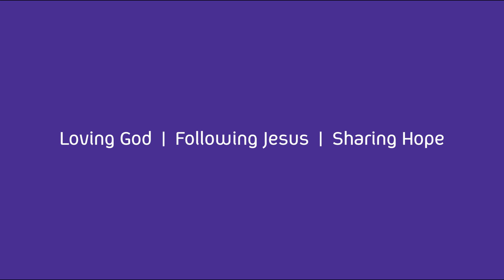A diamond on a black cloth // Romans 3:21-31 // John Risbridger